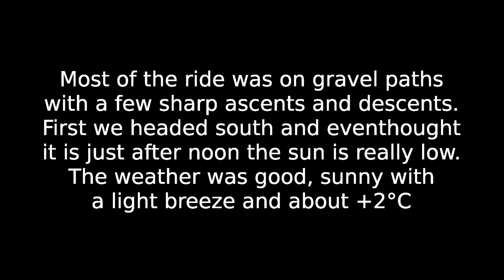Gent Le Mans 2013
Gravel Grinding on a Fat Bent

And yes I got the date wrong in the title. It should have been 23. :D